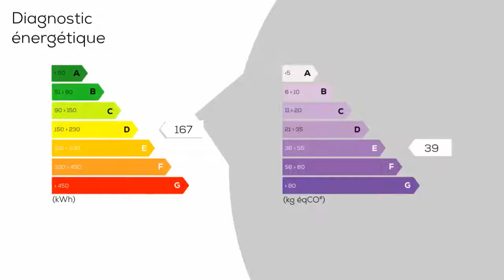A vendre - Maison/villa - CARIGNAN-DE-BORDEAUX (33360) - 4 pièces - 87m²